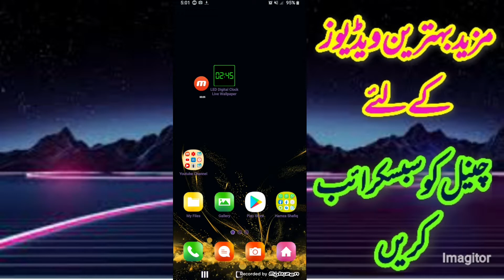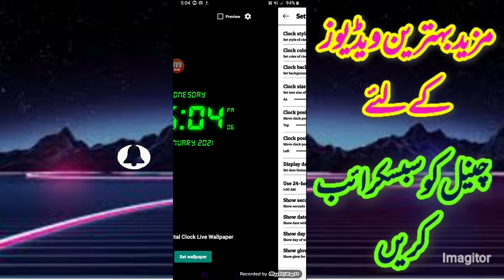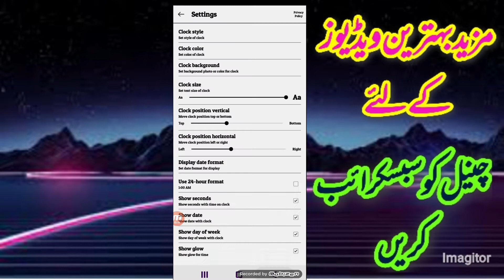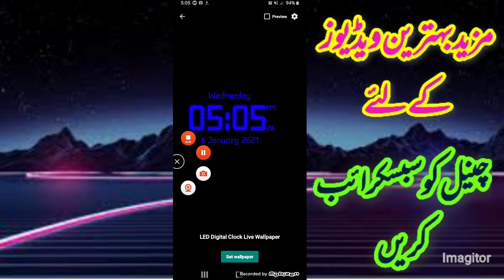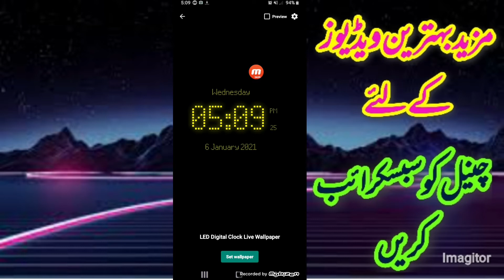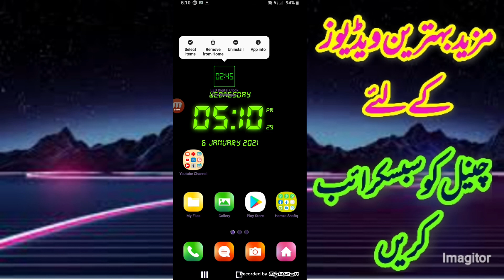LED clock ,amazing app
New mobile tips and tricks and about mobile app.
Hi viewrs
اسلام علیکم
# LED light clock
LED clock wallpaper
 Go to download anjoy this app